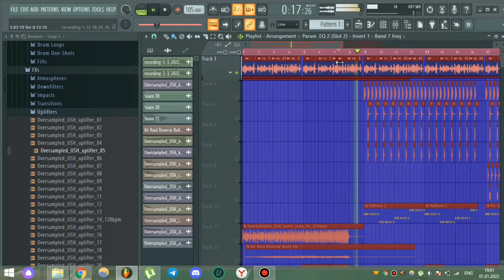Music from Nothing №3 - Музыка из ничего №3 (Плыли мы по морю) HaYnD VIC